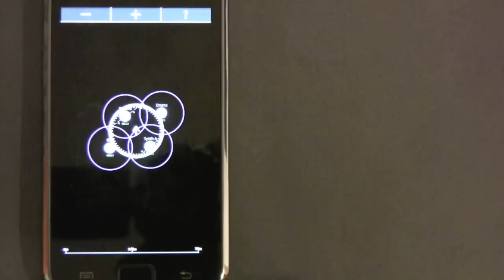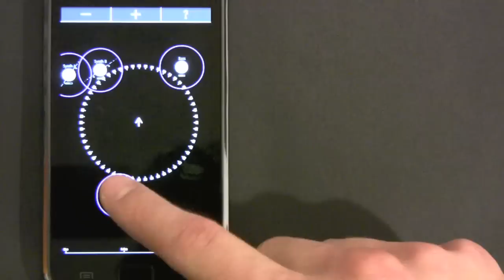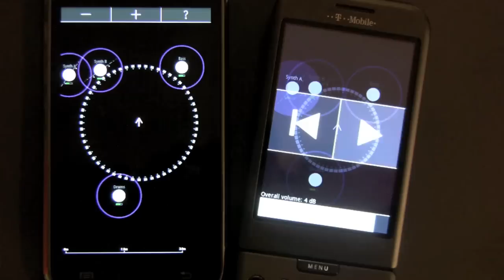Android-based Remote Control for the SoundScape Renderer (SSR)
Almost all features of the SoundScape Renderer (SSR) can be controlled by its network interface. We have implemented various clients for the SSR (e.g. using python, PureData, MATLAB) that use these capablities for remote control of the virtual scene. For quite some time we were working on a remote control for the SoundScape Renderer (SSR) running as mobile app on Android. Peter Bartz has produced a short movie demonstrating the current state of the app. The movie features binaural sound, so please use decent headphones! The audio track is composed from the original binaural audio output of the SSR (something fidelity might be lost due to the audio compression in youtube).

App and Video: Peter Bartz